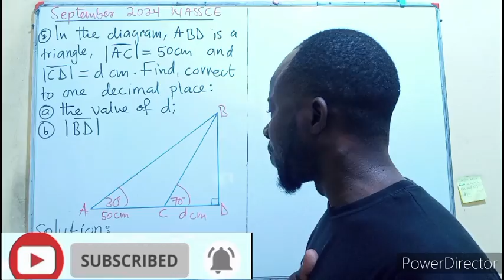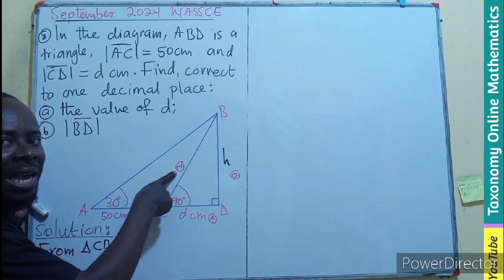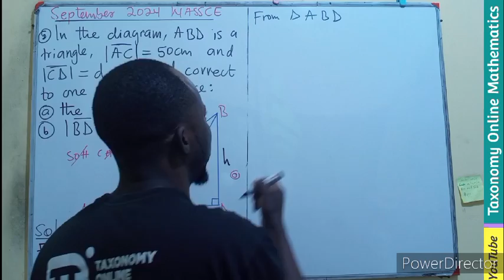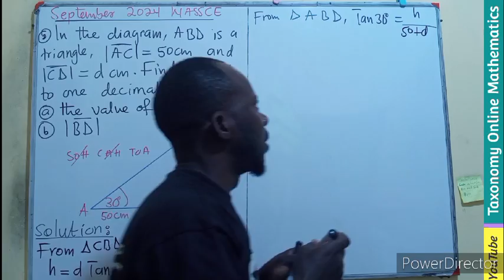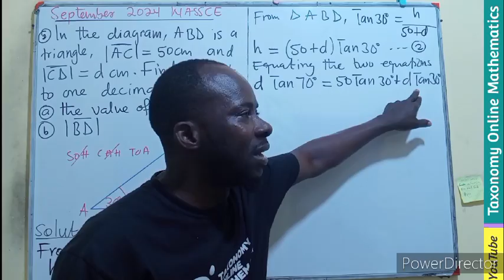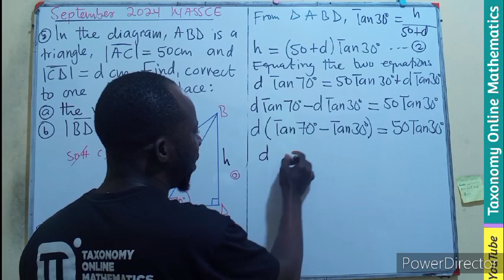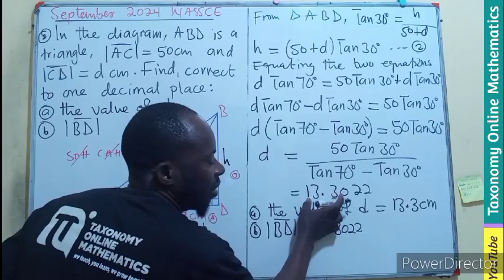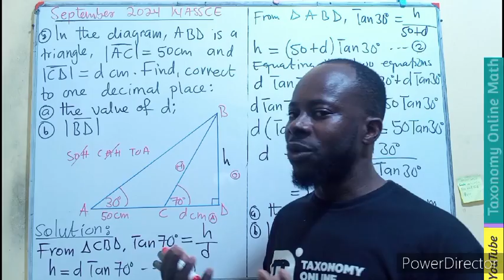WASSCE September 2024 Question No. 2 of Section B || Trigonometry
Welcome to our in-depth analysis of Question No. 2 from Section B of the WASSCE September 2024 exam! 📐 In this video, we explore the fascinating world of trigonometry, breaking down complex concepts into easy-to-understand steps. Perfect for students preparing for their exams or anyone looking to brush up on their trigonometric skills.

What you’ll learn:

Key trigonometric functions: sine, cosine, and tangent.
How to solve right-angled triangle problems.
Practical applications of trigonometry in real-world scenarios.
Tips and strategies to tackle trigonometry questions effectively.
Join us as we demystify trigonometry and help you gain the confidence to solve any problem that comes your way. Let’s conquer trigonometry together!